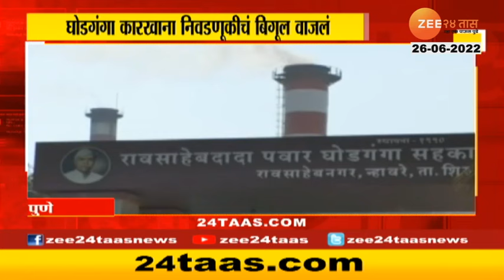Ghodganga Sugar Factory Election | पुण्यातील घोडगंगा कारखाना निवडणुकीचं बिगुल वाजलं